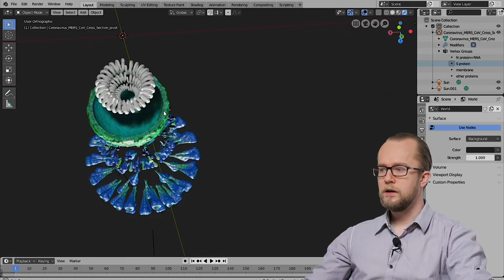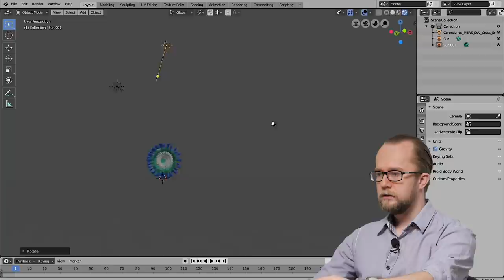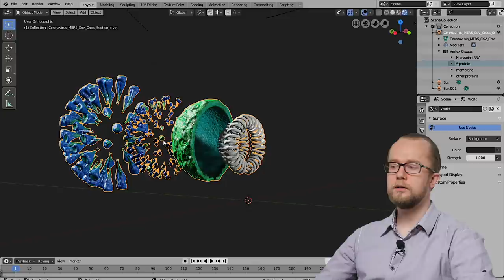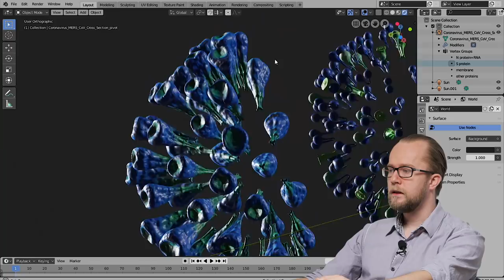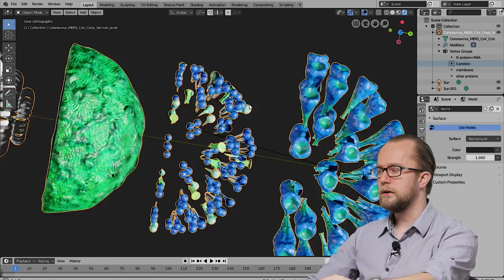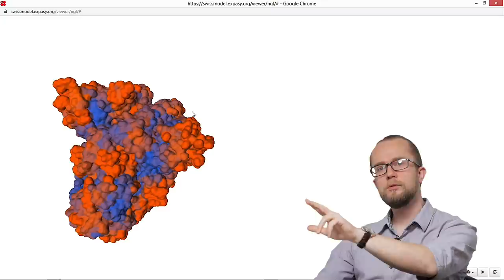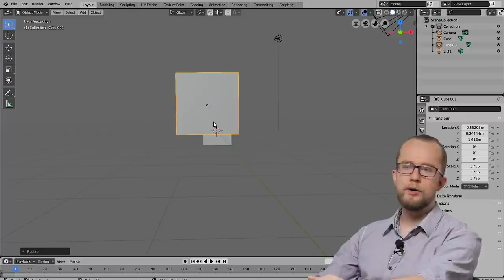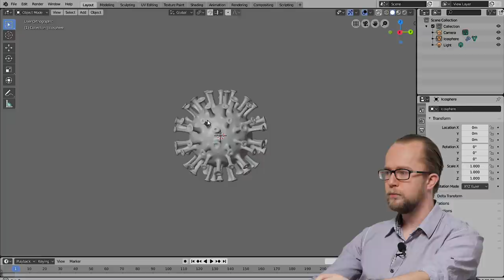Koronawirus pod lupą | Anatomia wirusa SARS-CoV-2 i zabawa Blenderem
W tym filmie patrzymy z bliska na pojedynczą cząstkę - czyli wirion - wirusa SARS-CoV-2. Przy okazji poznajemy też fajne narzędzie do grafiki i animacji 3D: Blender.